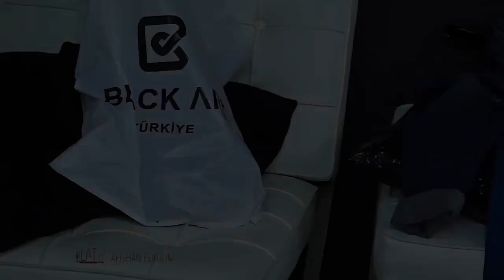Afghans VS Modelling 😂